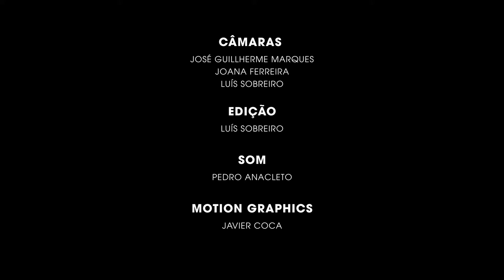Rodrigo Amado​ & Gabriel Ferrandini​ Live @ 180 Creative Camp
Abrantes. 8 o’clock in the morning. 40 degrees. The perspectives are the heat to get even worse as the morning goes on. Does this sound appealing? Well, not really, we know. What if we had it a little music? Does it help?